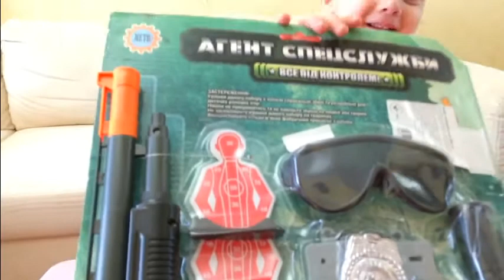ДЕТСКИЙ ПОЛИЦЕЙСКИЙ НАБОР ОРУЖИЕ ДЛЯ ПОЛИЦИИ игрушки CHILDREN POLICE SET GUNS for police unpacking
ДЕТСКИЙ ПОЛИЦЕЙСКИЙ НАБОР ОРУЖИЕ ДЛЯ ПОЛИЦИИ игрушки CHILDREN POLICE SET GUNS for police unpacking. Дети любят игрушки, и в этом видео для детей распаковка игрушки ДЕТСКИЙ ПОЛИЦЕЙСКИЙ НАБОР ОРУЖИЕ ДЛЯ ПОЛИЦИИ игрушки CHILDREN POLICE SET GUNS for police unpacking. В этом ВИДЕО ДЛЯ ДЕТЕЙ мы распаковываем, и показываем вам ребята новый игрушечный набор полицейского оружия, в который входит все необходимое для того чтобы комфортно играть с друзьями в полицию.Теперь Назир  будет супер крутым агентом службы безопасности SPECIAL POLICE. В этом наборе есть все для задержания преступников - пистолет, пневматическое ружье , наручники с ключами, значок агента безопасности,набор патронов, рация, очки, мишени, дубинка. Назир как настоящий полицейский готовый ловит преступников во все оружии. Распаковка игрушек для мальчиков, распаковка для мальчиков новой игрушки ДЕТСКИЙ НАБОР ПОЛИЦЕЙСКОГО. Назир будет Полицейский детский.

Kids love Toys and in this video unboxing toy Gun Police SET.Now Nazir will be SPESIAL POLICE.  In this set there is everything for detaining criminals - a pistol, an air rifle, handcuffs with keys, a security agent badge, a set of cartridges, a walkie-talkie, glasses, tee, baton. Nazir as a real policeman ready to catch criminals in all weapons.

Merhabalar ARKADAŞLAR!!!